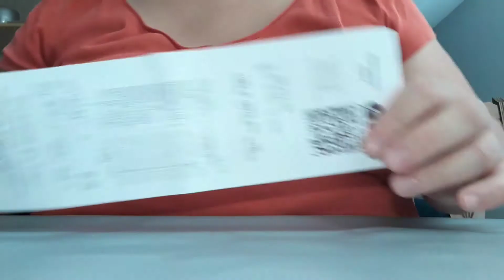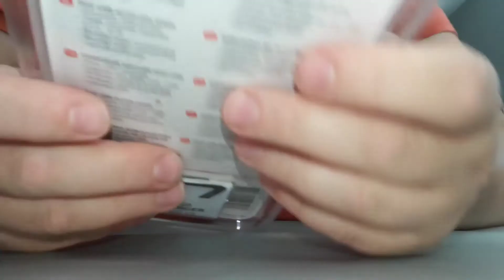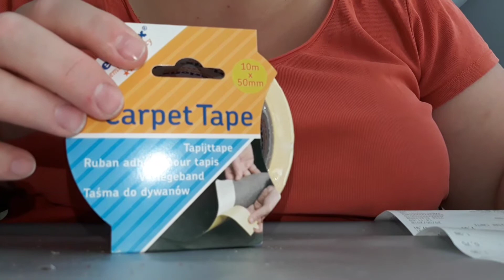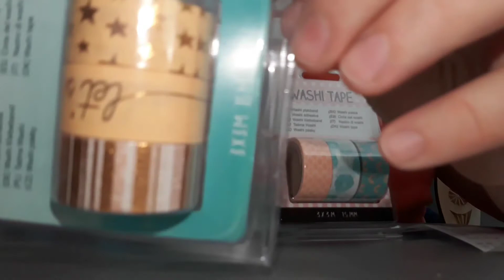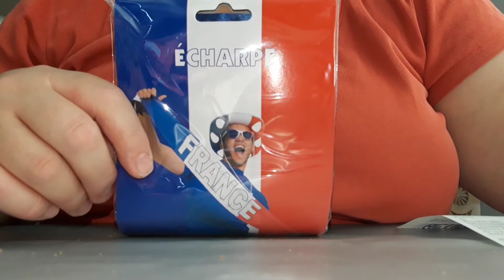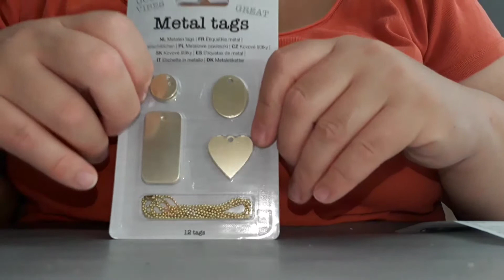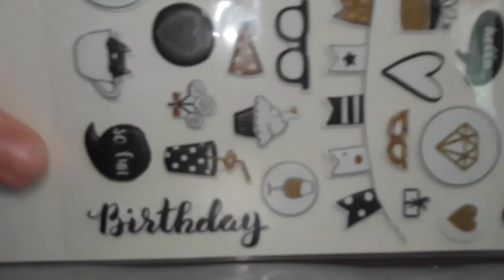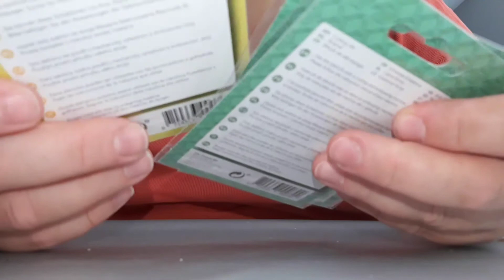Haul Action et Gifi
Mon instagram: 4314i